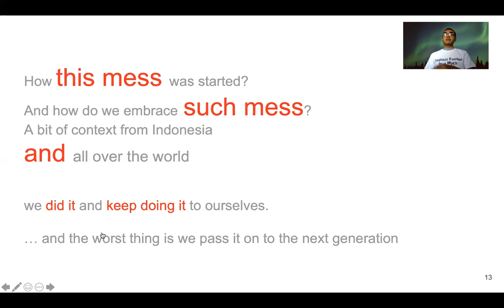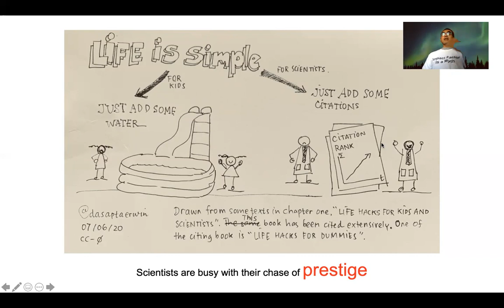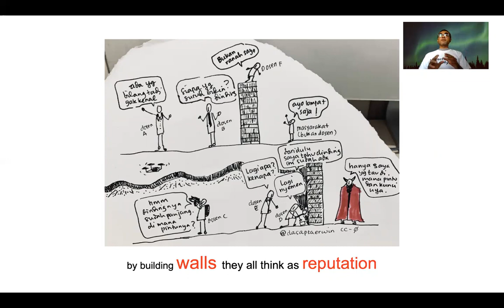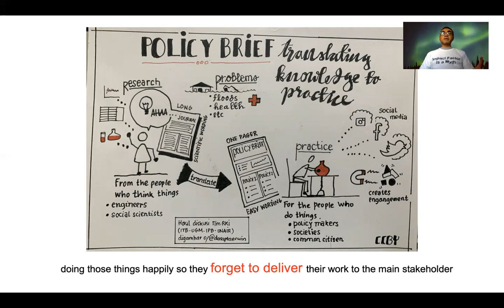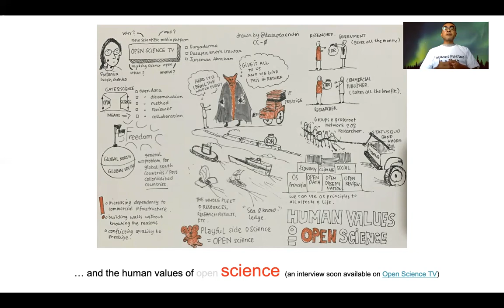SCIENCE JOURNALISM FORUM - DIVERSIFY SCIENCE PART 2/2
SCIENCE JOURNALISM FORUM PART 2/2

Session: Diversify science: assessing local scientific journals to get story ideas
"Probing local scientific journals: A How-to"
- How Open Science could help journalists locate potential scientific journals/database.
- Showcasing Open Science repositories.
- How to avoid predatory journals in Global South.